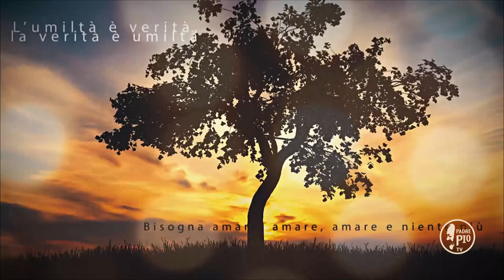Buona giornata con Padre Pio 2 giugno